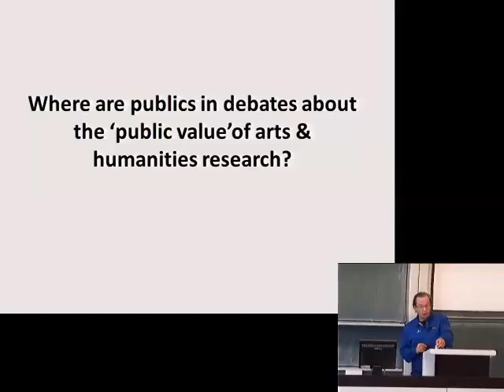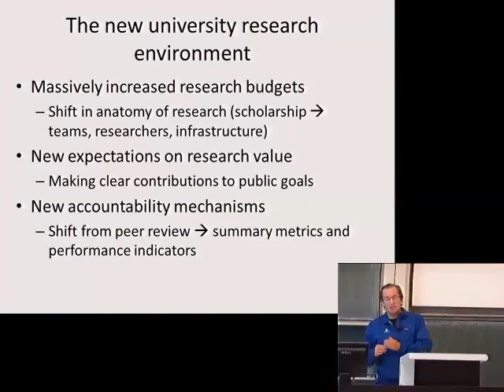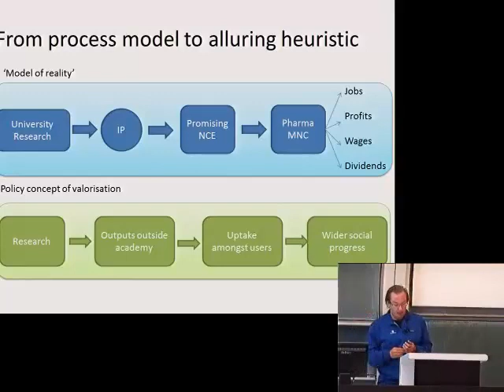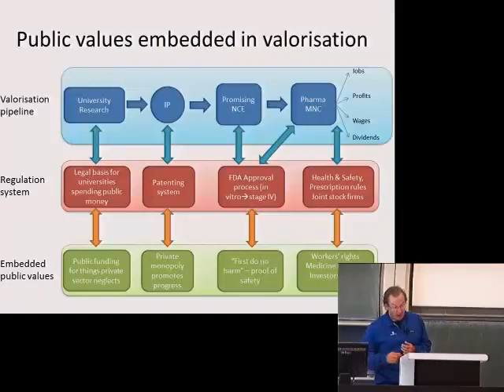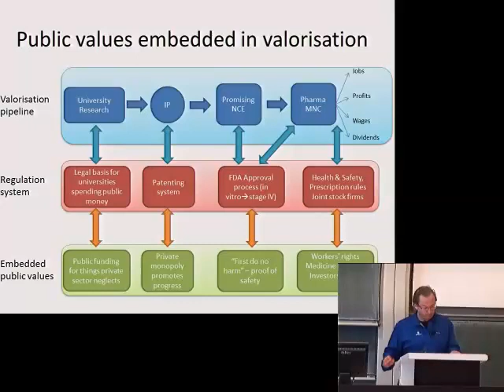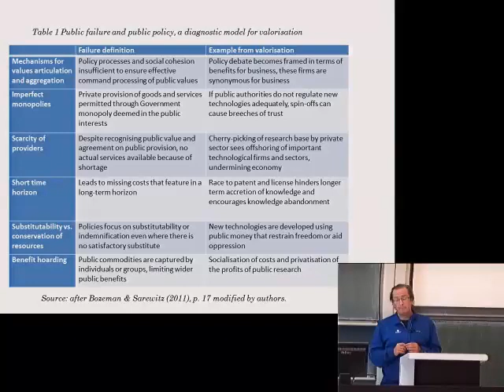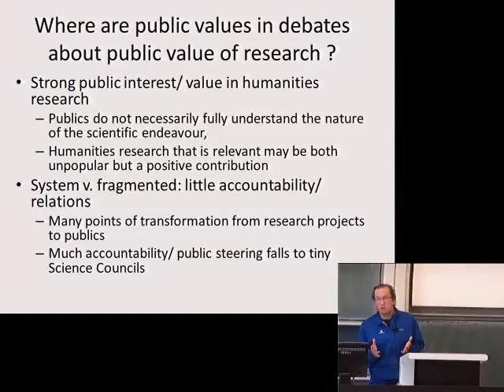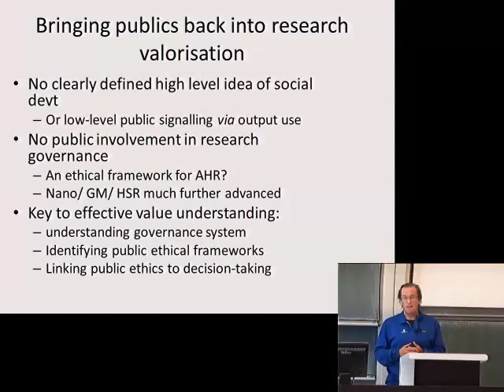Where are the publics in the public value of arts and humanities research?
This video blog by Paul Benneworth's is entitled "Where are the 'publics' in debates about the public value of arts and humanities research?". The paper explores the ways in which that debates  have been dominated by a need to measure on the basis of criteria decided by elites, and argues that we need to know what the public value about arts and humanities research before we can start measuring it.